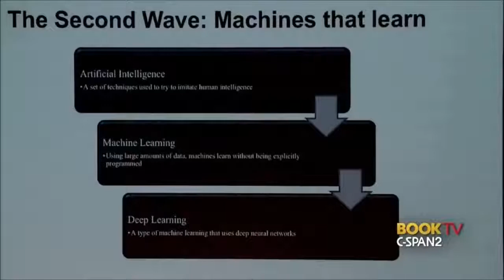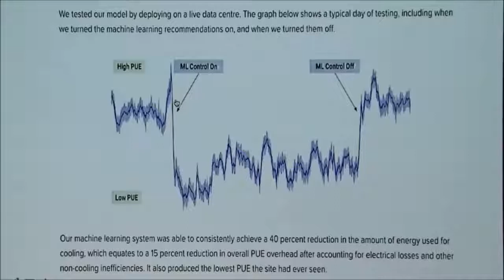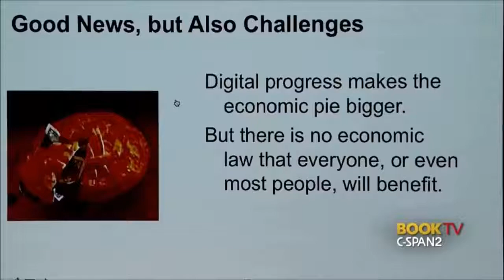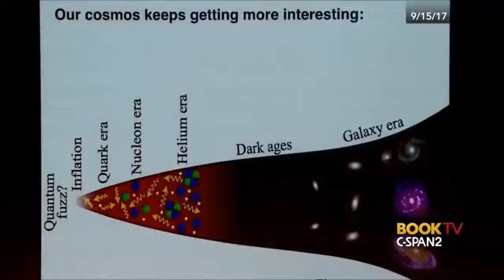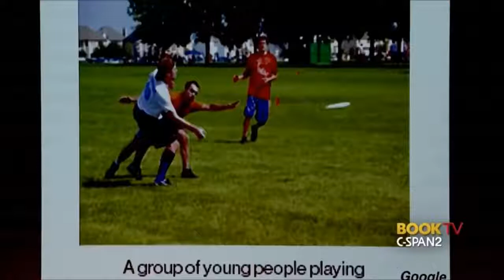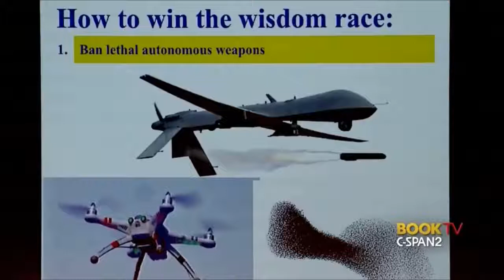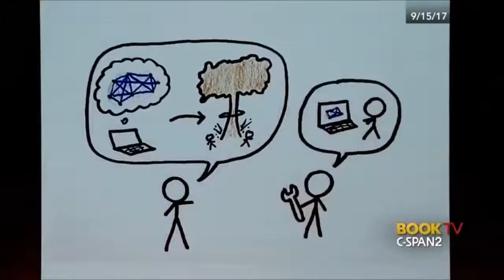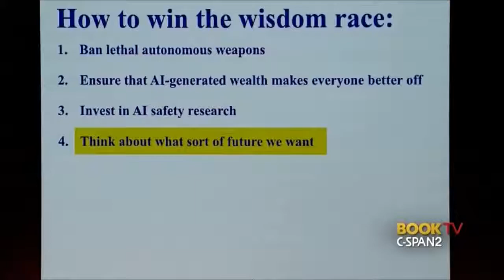Prof Max Tegmark Life 3 0 Being Human in the Age of Artificial Intelligence